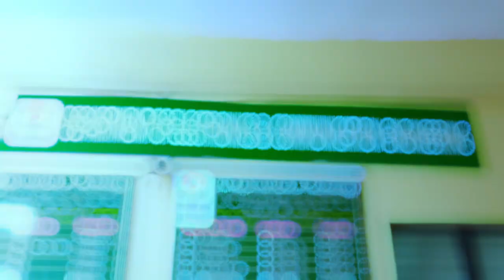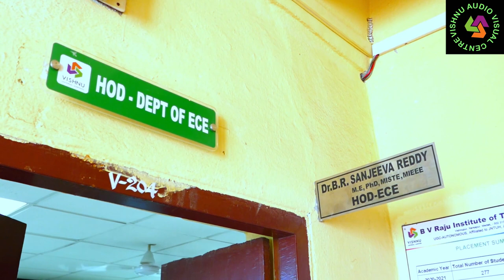ECE DEPARTMENT in BVRIT Narsapur campus